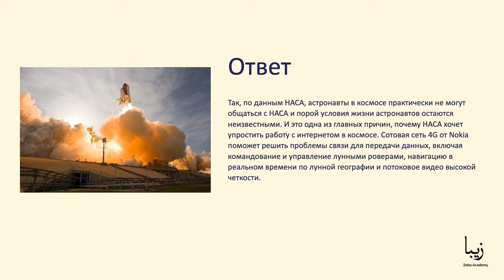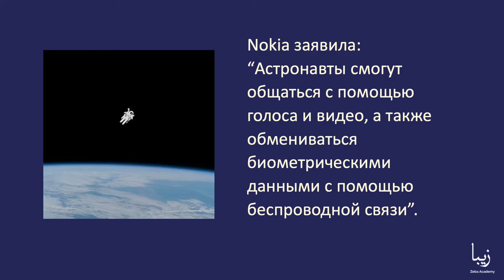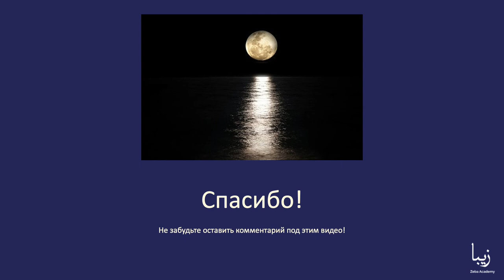NASA и Nokia построят 4G сеть на Луне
После закрепления успешной истории в области космических технологий Nokia была выбрана Национальным Управлением по аэронавтике и исследованию космического пространства (НАСА) для строительства первой в истории сотовой сети 4G на Луне в рамках проекта “Переломный момент” по стимулированию исследований и технологий в космосе. НАСА выделило компании Nokia of America $14,1 млн на строительство сотовых сетей 4G на Луне.